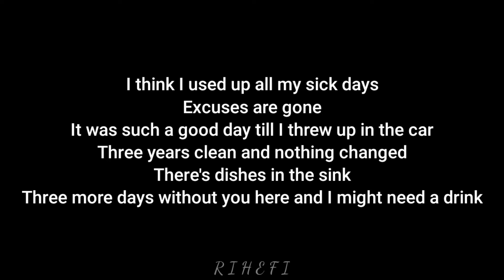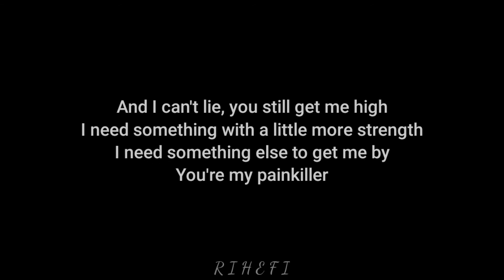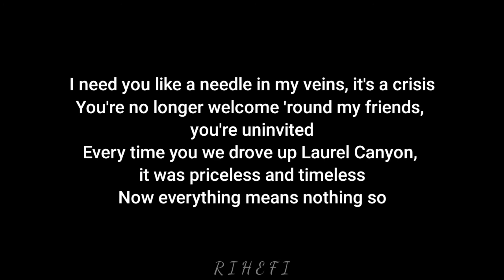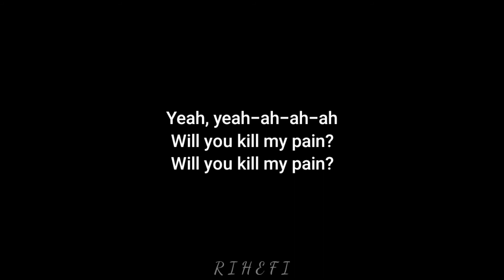blackbear - painkiller (Acoustic Karaoke)